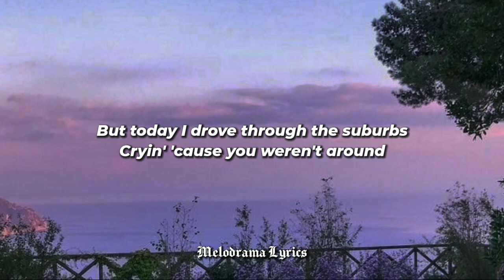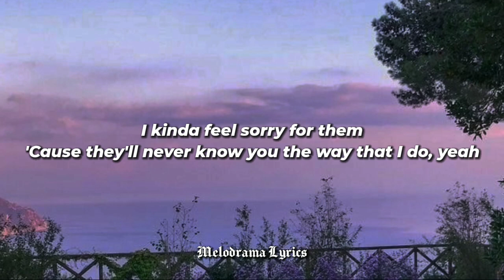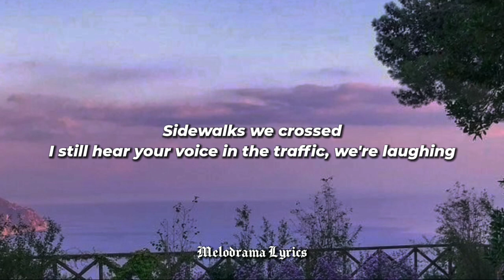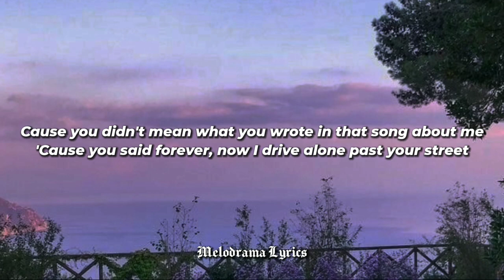Olivia Rodrigo - Drivers license (Lyrics)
「Lyrics」
Cryin' 'cause you weren't around